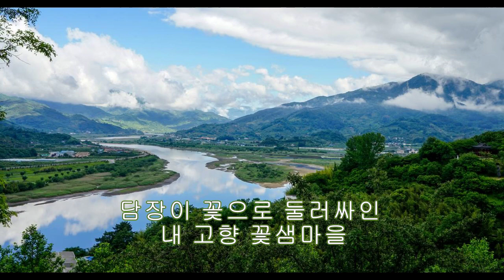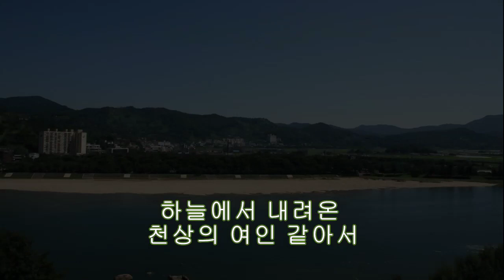아스라이 피어 향기로 남아 - 송기창 바리톤 (이강국 시,김선자 곡) /한국예술가곡연합회 2022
아스라이 봄 안개 피어나는 지리산 자락
담장이 꽃으로 둘러싸인 내 고향 꽃샘마을
한송이 목련처럼 고운 우리 순이는
하늘에서 내려온 천상의 여인 같아서
라일락 피는 봄이면 향기로 가득하고
은빛 모래 섬진강도 꽃잎 되어 흘러가네

흘러가는 물결 따라 시절도 흘러가고
세월은 흐르고 흘러흘러 지금도 흘러가련만
코스모스 한들거리던 그림 같은 서도역에서
날 기다리던 순이는 누가 꽃이고 누가 누이인지
그때 그 꽃으로 남아 내 가슴에 피었네
그때 그 향기로 남아 내 가슴에 가득하네